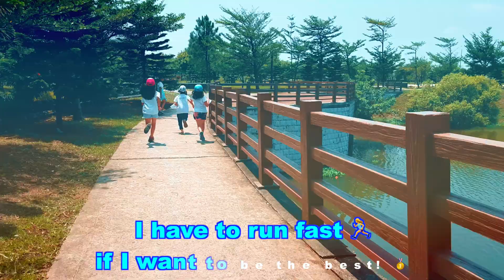Kids Love Orienteering! | You and Me w/ Lyrics Song | NWE kids in Action!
New World English loves orienteering too!

Original Song: You and Me by Nicola Manfredi